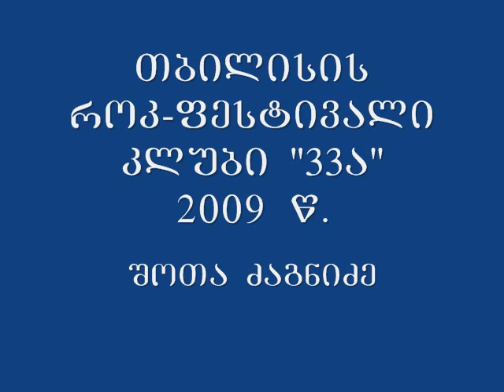The Water is Wide - Shota Dzagnidze; David Shanidze; Mery Togonidze;